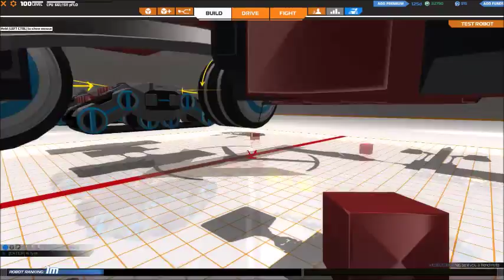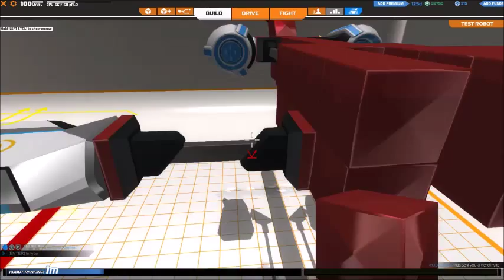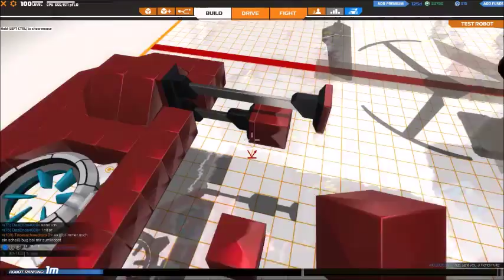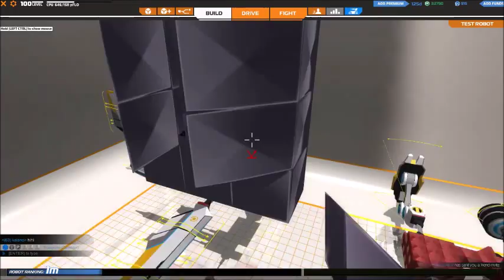Robocraft: How to Triforce #2 (German)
In diesem Video habe zeige ich euch wie Ihr Movment triforcen könnt.
Viel Spaß!